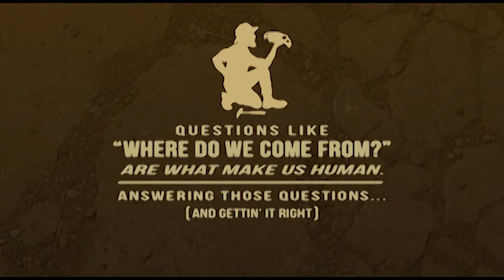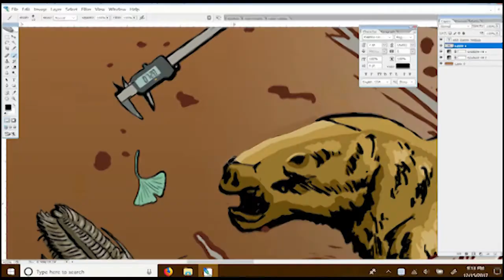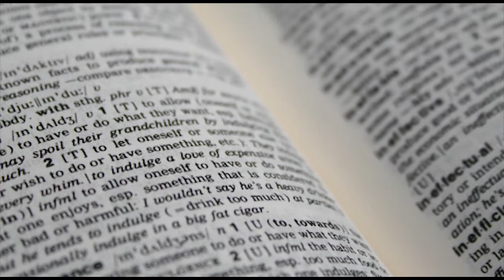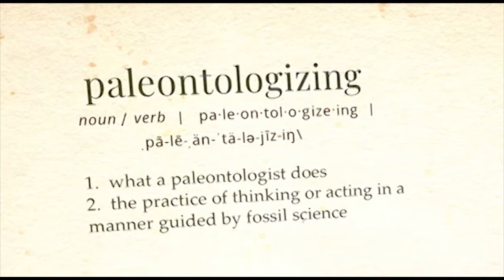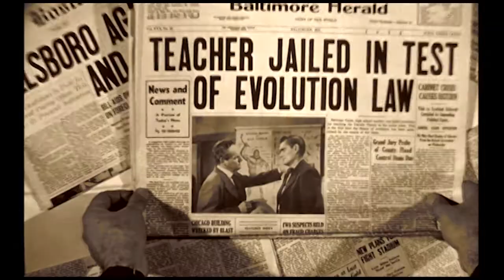What is Paleontologizing?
To kick off this series, Danny explains the meaning of "Paleontologizing" and provides a glimpse at some of the forthcoming paleontological content.

and "King of the Sea" by the incomparable Shannon and the Clams off their superlative album "Sleep Talk" (seriously, it's pure gold.  Go check it out right now)

Special thanks to:
Liz Sunhea Lee Johnson,
Liz Freedman Fowler,
Denver W. Fowler,
and Jack Wilson